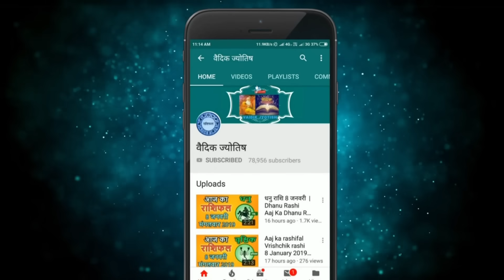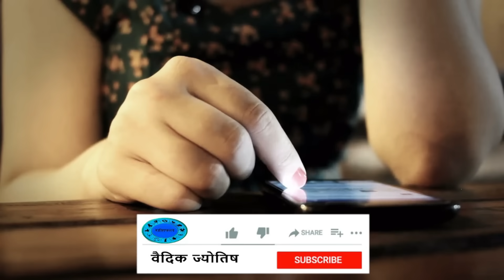मेष राशि 27 जुलाई गुरुवार | Mesh Rashi 27 July 2023 | Aaj Ka Mesh Rashifal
@वैदिक ज्योतिष
27 July mesh rashi
mesh rashiJuly 2023
Dainik Rashifal,Horoscope,Astrology
27  जुलाई  मेष राशि
आज का राशिफल मेष राशि
मेष राशिफल